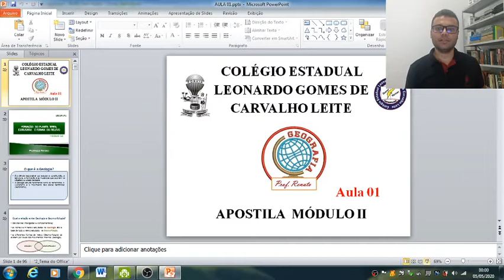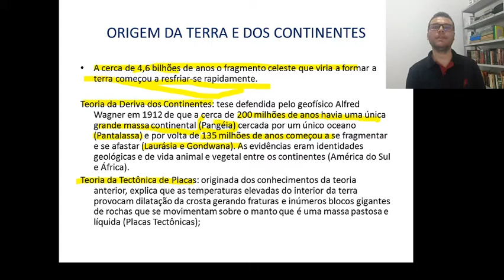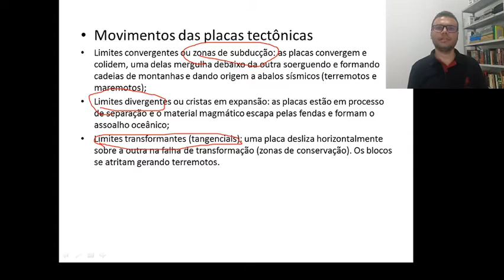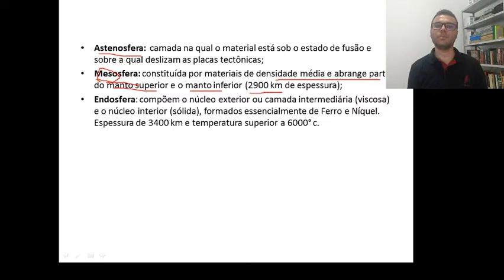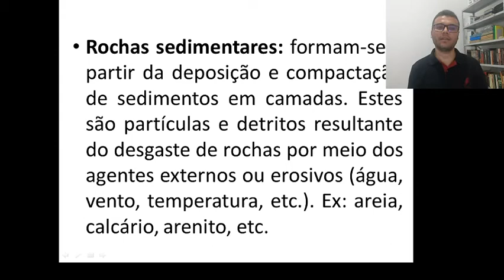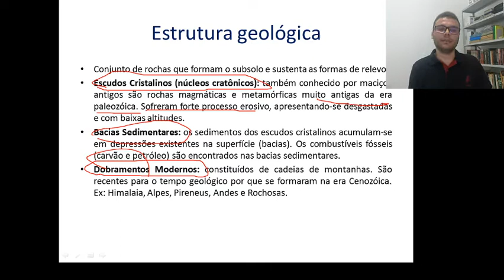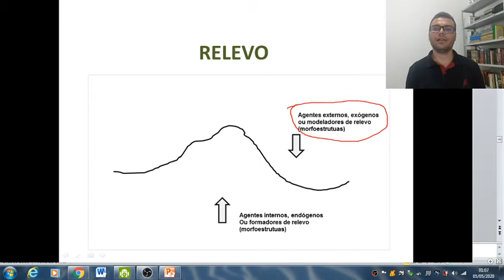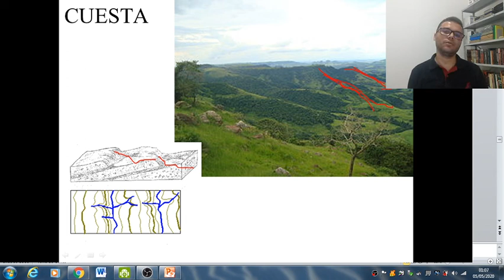ESTRUTURAS E FORMAS DO RELEVO - AULA 01.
Aula de geografia preparatória para o Enem com o professor Renato. Aula 01 da Apostila Módulo II, com os assuntos Formação do Planeta Terra e Estrutura e formas de Relevo.